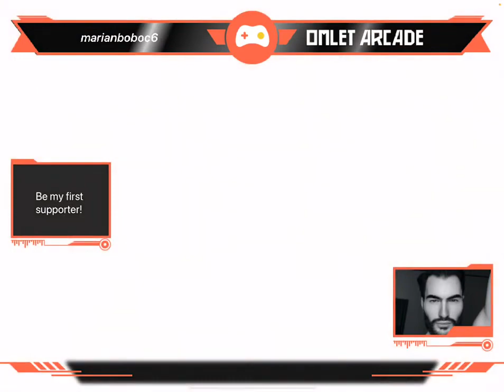Watch me play Call of Duty® - Season 9 NIGHTMARE | PART 11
𝗠𝗔𝗥𝗜𝗔𝗡 𝗕𝗢𝗕𝗢𝗖

TRAVEL WITH ME 𝟔 𝟐 𝟕
PLAY WITH ME 𝟔 𝟐 𝟕
ENJOY WITH ME 𝟔 𝟐 𝟕